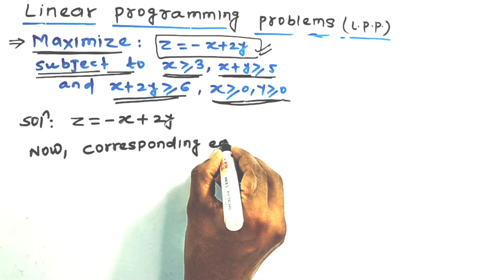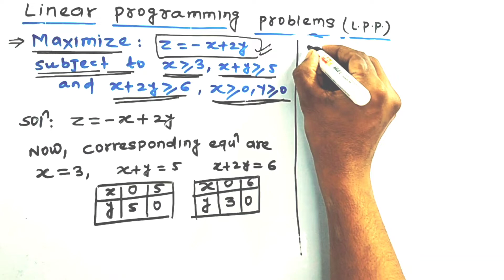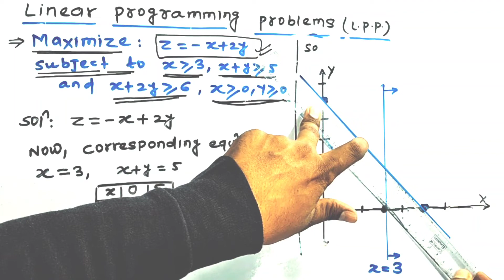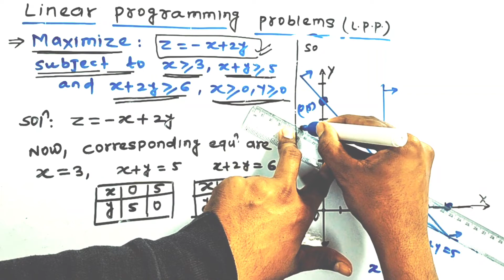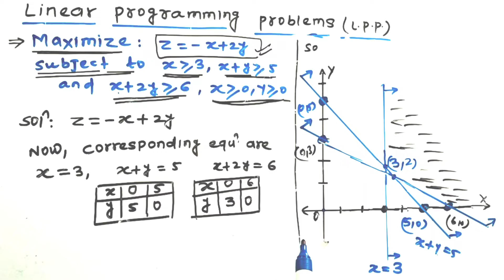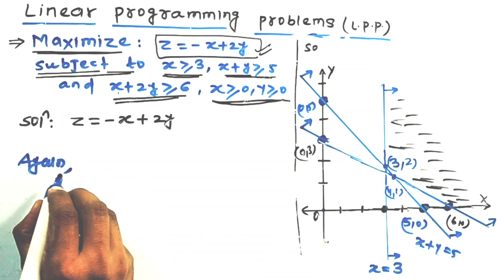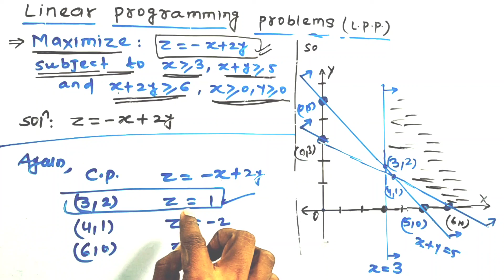LPP class 12 | maths class 12 | maths class 12 ex 12.1 | VvI questions LPP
For more details you can

🔥 Usefull links are

🛑Set theory for class 11

🛑 Relation and function for class 11

🛑 Mathematical induction

🛑 Complex number

🛑 Linear inequalities

🛑 Binomial theorem

🛑 Limits for class 11

🛑 Probability

🔥 Vector algebra